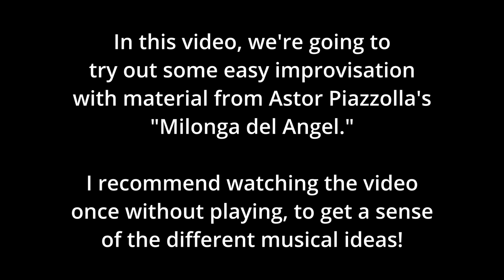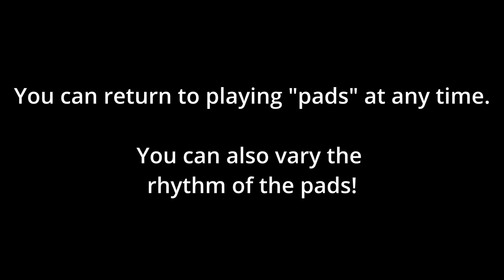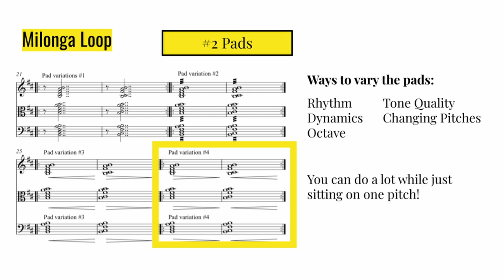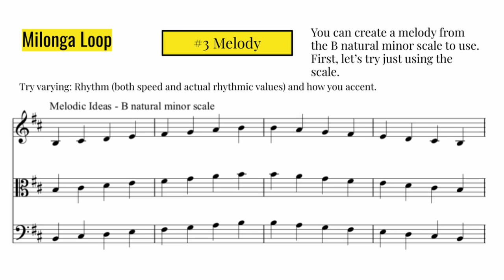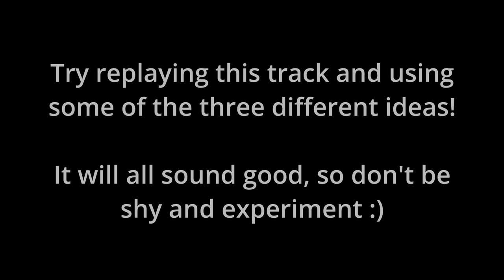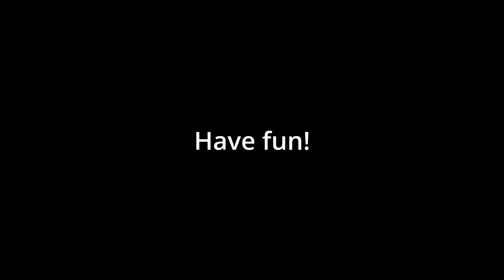"Milonga del Angel" Loop Jam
It's a loop jam video idea.